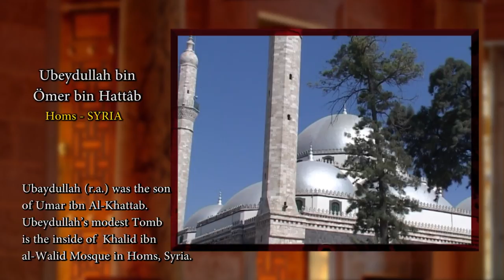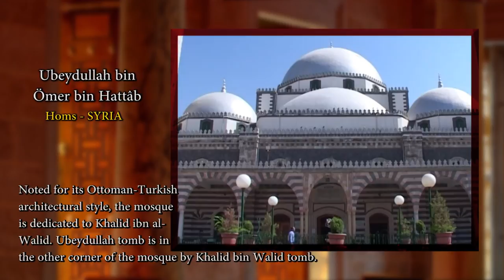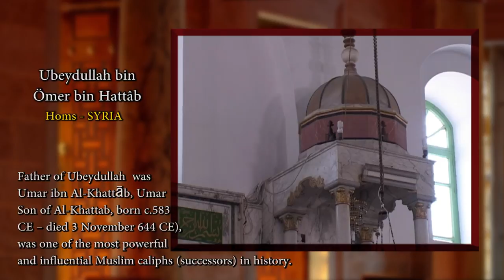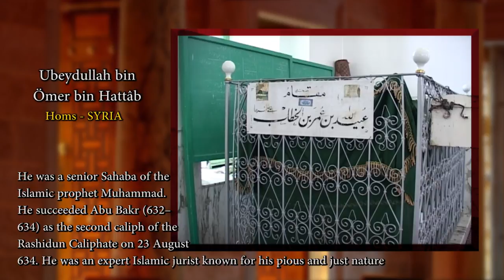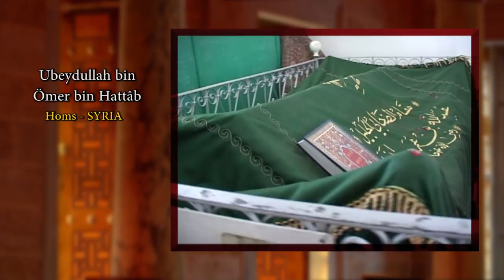Ubeydullah Umar ibn Al-Khattāb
Ubaydullah (r.a.) war der Sohn von Umar ibn Al-Khattāb. Das bescheidene Grab von Ubeydullah ist das Innere der Khalid ibn al-Walid Moschee in Homs, Syrien. Khalid ibn al-Walid Moschee ist eine Moschee in Homs, Syrien, in einem Park entlang der Hama Street, auf dem Ash-Shuhada-Platz. Bekannt für seinen osmanisch-türkischen Baustil ist die Moschee Khalid ibn al-Walid gewidmet. Das Grab von Ubeydullah befindet sich in der anderen Ecke der Moschee am Grab von Khalid bin Walid. Der Vater Ubeydullah Umar ibn Al-Khattab Omar Sohn von Al-Khattab, geboren ca. 583 war - starb 3. November 644), war einer der muslimischen Kalifen (Nachfolger) die mächtigsten und einfluss Geschichte. Er war ein überlegener Sahaba des islamischen Propheten Mohammed. Es gelang ihm, Abu Bakr (632-634) als zweite Kalif des Rashidun Kalifat 23. August 634. Es war ein islamischer Jurist bekannt für seine frommen und nur die Natur, die ihm den Beinamen Al-Farooq verdient ( „derjenige, Unterscheide zwischen dem Wahren und dem Falschen "). Es wird manchmal Umar I von Historikern des Islams genannt, weil ein Umayyad Kalif später, Umar II, auch diesen Namen trug. Laut Sunnis ist Umar nach Abu Bakr die zweitgrößte Sahaba.